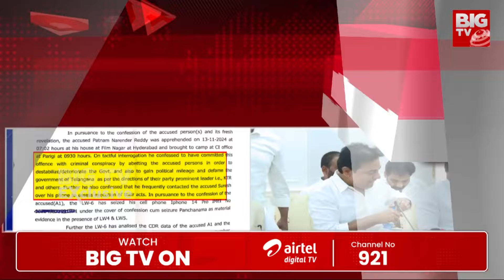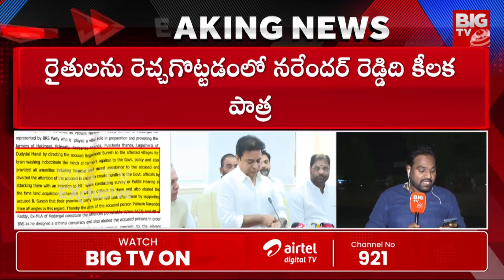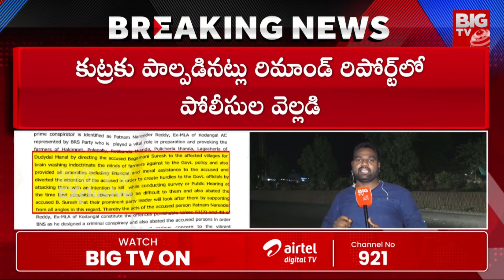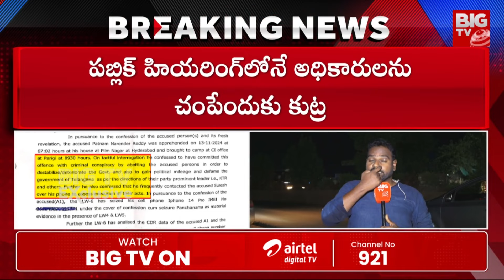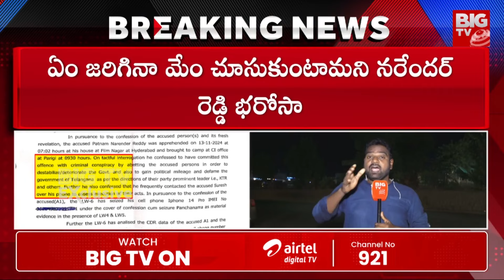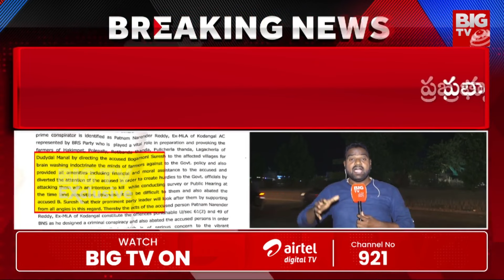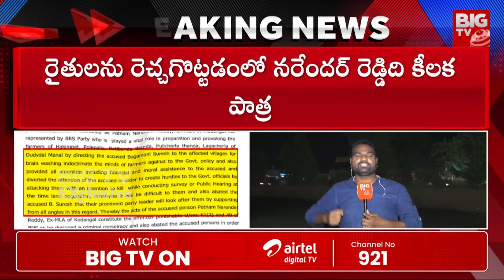కేటీఆర్ చెప్తేనే చేశాం ..| Patnam Narender Reddy Remand Report On Vikarabad Collector Issue | BIG TV